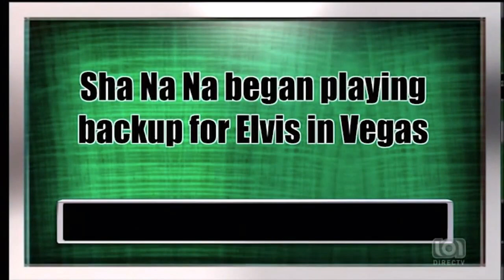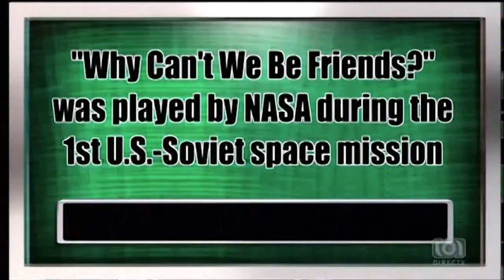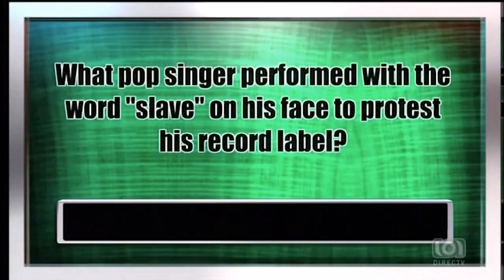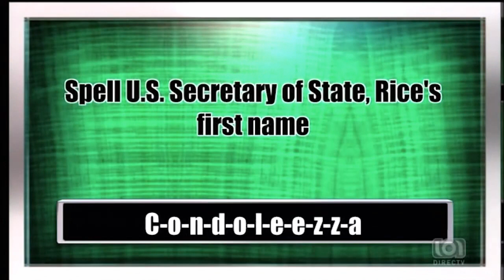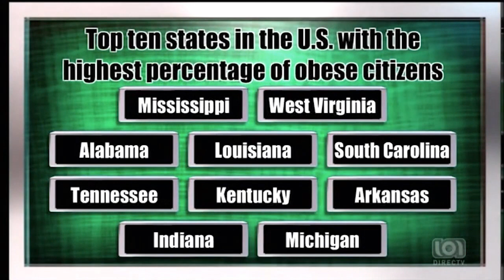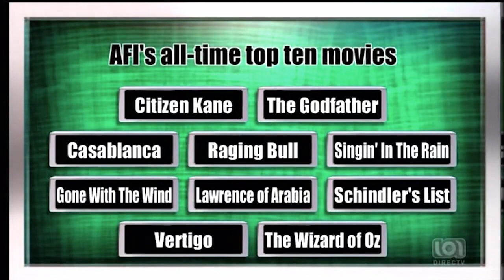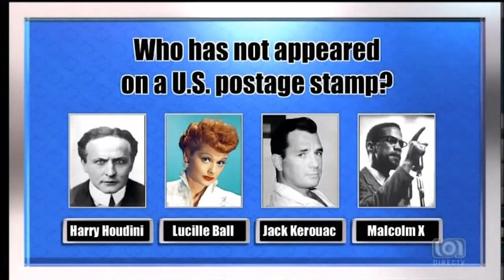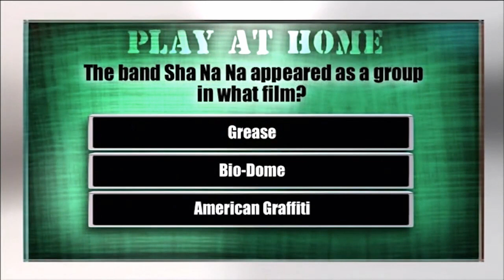Meat Loaf Legacy - 2008 Rock and a Hard Place 21 - Sha Na Na vs. WAR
For 2 seasons (22 episodes) Meat Loaf presented this fun gameshow.